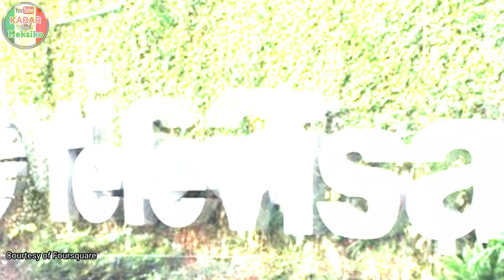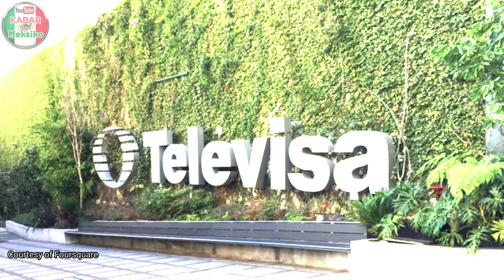Selebritis yang pernah diblacklist Televisa, dari Gaby Spanic, Laura Zapata hingga Eduardo Capetillo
Deretan Selebritis yang pernah di blacklist Televisa, dari mulai Eduardo Capetillo, Gaby Spanic, Itatí Cantoral hingga Laura Zapata
Una fila de Famosos que han sido incluidos en la lista negra de Televisa, desde Eduardo Capetillo, Gaby Spanic, Itatí Cantoral hasta Laura Zapata
A row of Celebrities who have been blacklisted by Televisa, from Eduardo Capetillo, Gaby Spanic, Itatí Cantoral to Laura Zapata

Photo & video sources:
Facebook @Ana Patricia Rojo FCO Perú
Foursquare
Wikipedia
Imdb